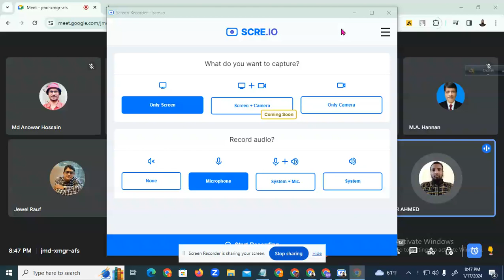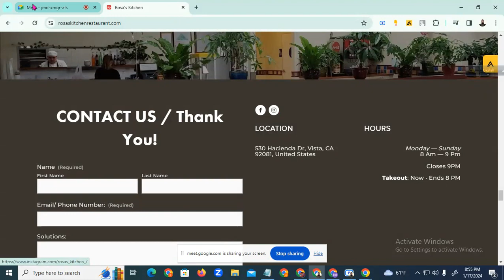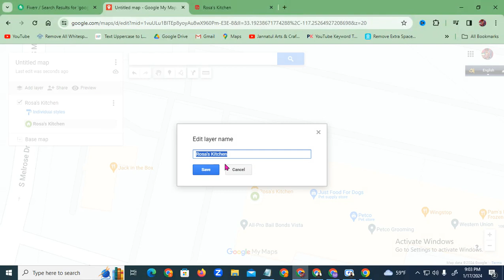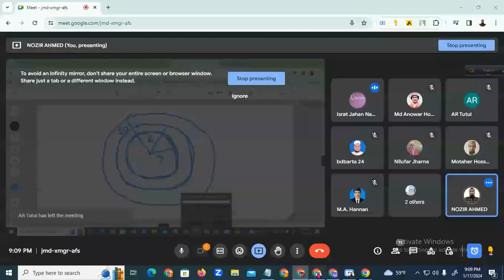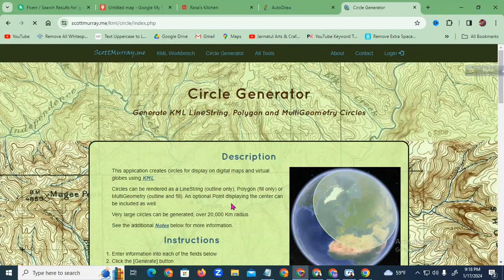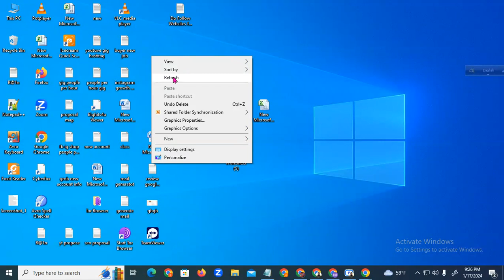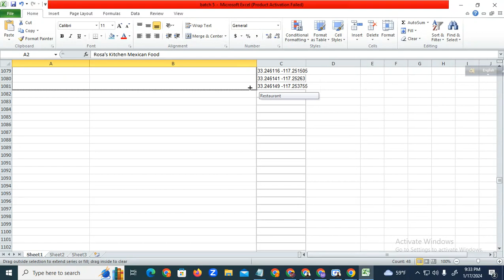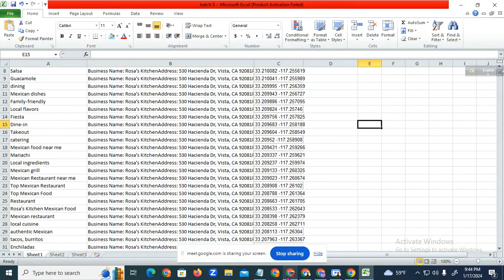Google map citation for local business SEO 2024 batch 5